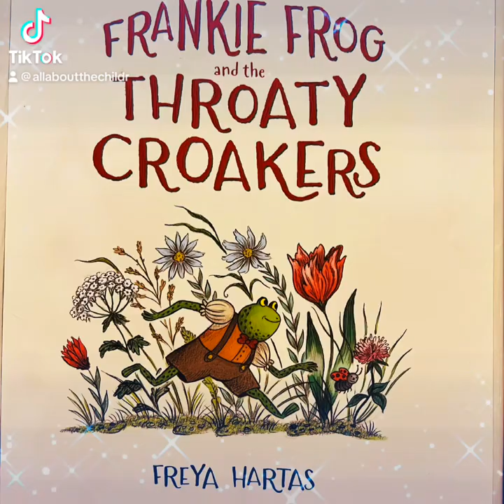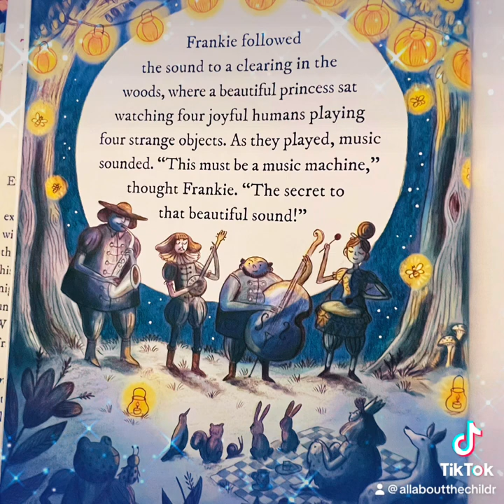📚Frankie Frog/Read Aloud Books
Stories read aloud by a Jesus loving grandmother, that teach, inspire, and instill everything good into the children, and even adults that yearn for emotional, mental, spiritual, and intellectual excellence.